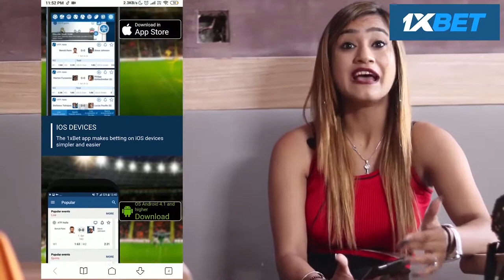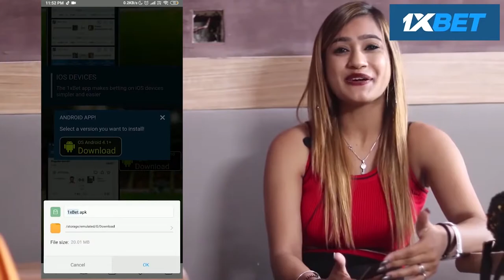Papa Ghar Chalo..Fun Prank by Solid Dhamaka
Humara Kaam Sirf Prank Kar Ke Logo Ke Chehre P Smile Lana Nahi Hai. Sab Ki Help Kar Ke Bhi Unhe Muskan De Sakte Hai...😊Support karna ..channel ko subscribe karna ...Keep Loving❤